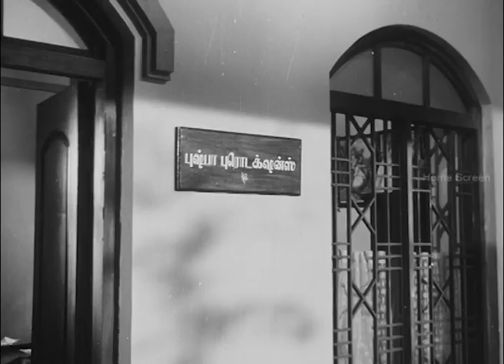நாகேஷ் சூப்பர் காமெடி | சர்வர் சுந்தரம் | Server Sundaram | Nagesh | Muthuraman | K. R. Vijaya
Watch Nagesh's Server Sundaram Tamil movie featuring R. Muthuraman, K. R. Vijaya
 plays the lead role while Major Sundarrajan, S. N. Lakshmi and Manorama play supporting roles. Server Sundaram is a 1964 Tamil comedy-drama film directed by Krishnan–Panju

Movie Credits:
Directed by Krishnan–Panju
Produced by A. V. Meiyappan
Screenplay by K. Balachander
Based on Server Sundaram
by K. Balachander
Starring Nagesh, R. Muthuraman, K. R. Vijaya
Edited by S. Panjabi, R. Vittal